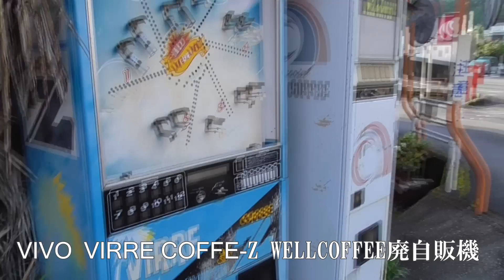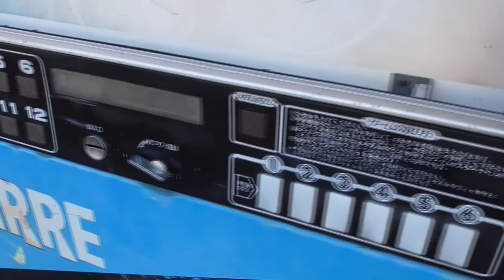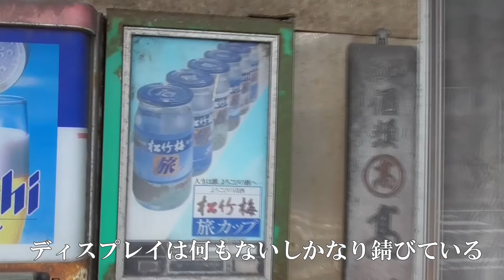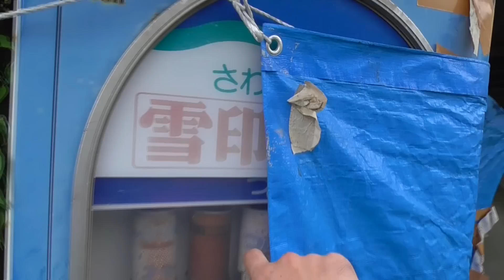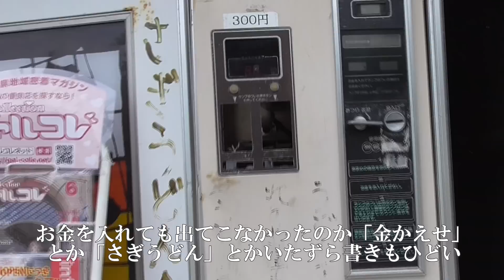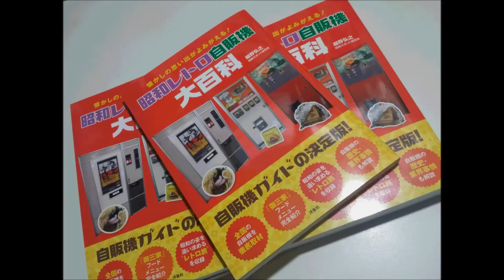2015年6月四国レトロ自販機巡り⑤ 【高知～愛媛編】詐欺うどん自販機！？食べてみたかった！廃自販機街道を行く！